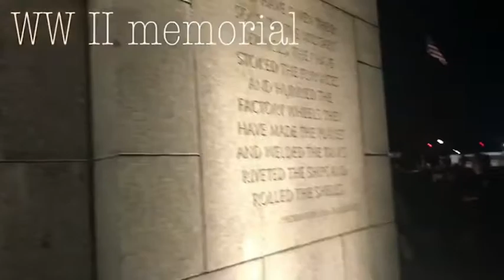Sarah’s week: Washington DC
Sorry this is crap